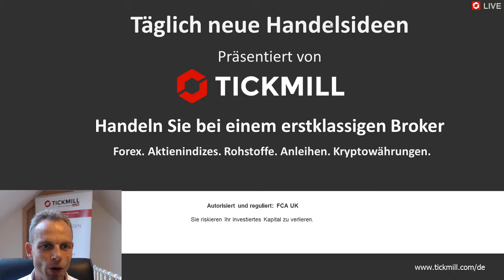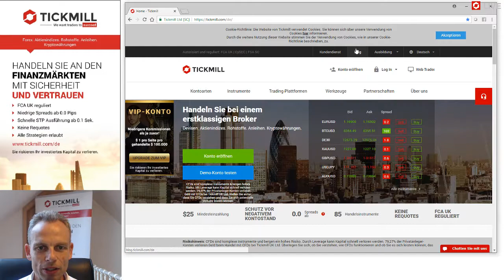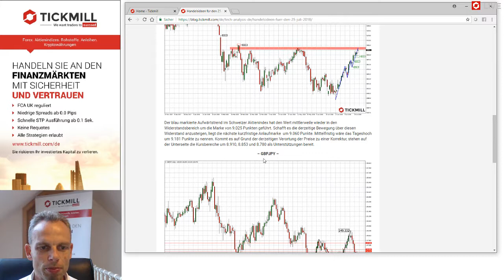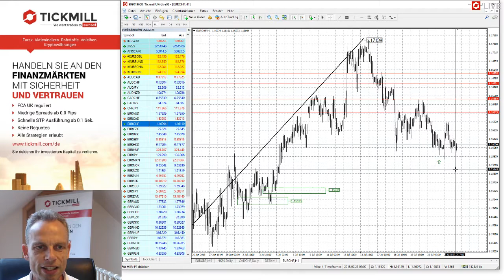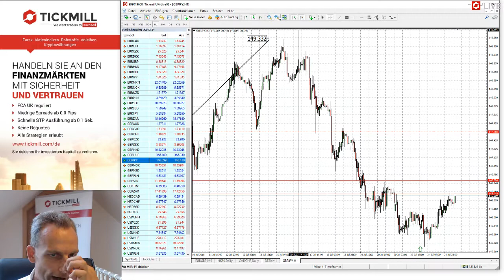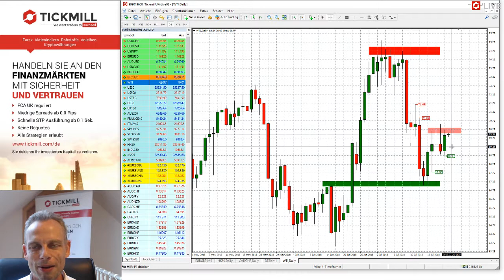Videobesprechung zu Tickmill's Handelsideen für den 25. Juli 2018 mit Mike Seidl